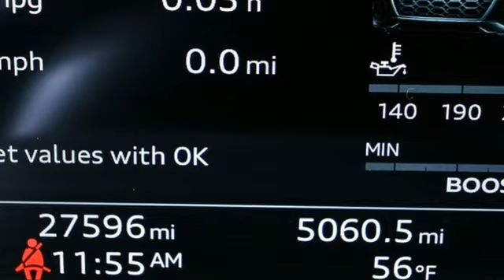Used 2021 Audi SQ5 Atlanta Alpharetta, GA A25107A - SOLD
Year: 2021
Make: Audi
Model: SQ5
Trim: Premium Plus
Engine: 3.0L TFSI
Transmission: 8-Speed Automatic with Tiptronic
Color: Black
Interior: Magma Red
Mileage: 27596
Stock #: A25107A
VIN: WA1B4AFY6M2031774
One owner Jim Ellis Certified 2021 Audi SQ5 3.0T Premium Plus quattro configured in a classic Mythos Black Metallic over Magma Red nappa leather Sport seats. This SQ5 has passed our Jim Ellis safety inspection and offers a luxurious and performance oriented German sport SUV.

Address:
5805 Peachtree Boulevard